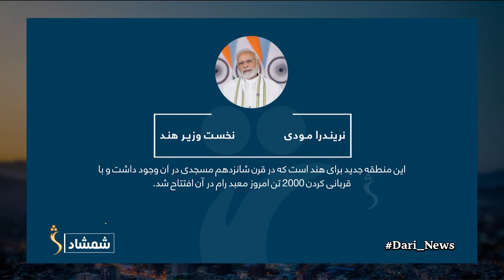Shamshad Dari News |23.01.2024| خبر دری